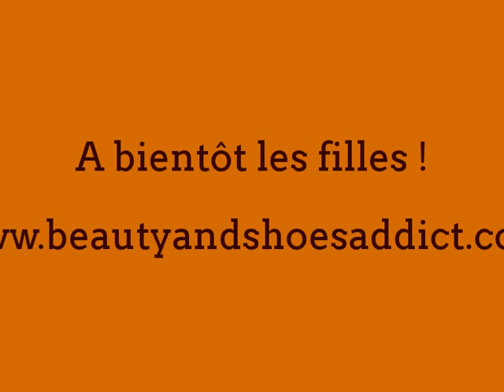Cheap Tag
Une spéciale dédicace à Christel L.

Retrouvez la liste des produits présentés sur le blog et d'autres articles

Et toujours -10 % sur vos commandes Sigma en cliquant sur le lien et en entrant le code DEC2013 pour le mois de décembre